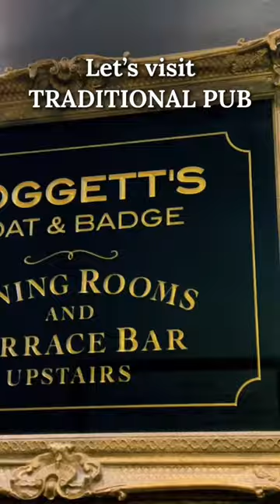Let’s Have VERY TRADITIONAL English Dinner in Local Pub: 3 Courses in the Pub & How Much it Costs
Let’s visit a super traditional pub in London. For dinner. And find out how much 3 courses pub meal will cost us

Look at this place in a very heart of London!
It looks so traditional. But the view is amazing! Right on the river!